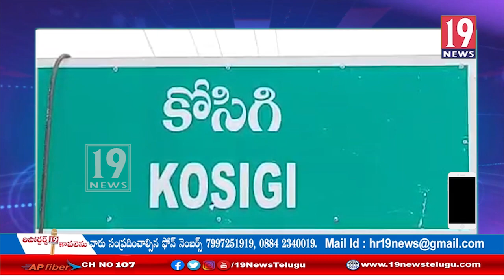రేణుక ఎల్లమ్మ అమ్మవారిని దర్షించుకొన్న సినీ నటుడు విక్రమ్ - కర్నూలు జిల్లా